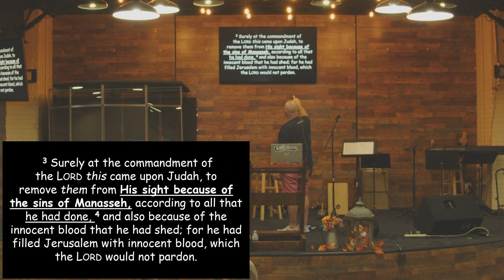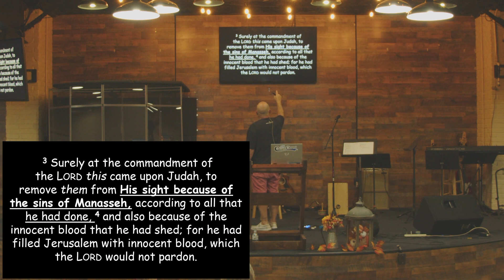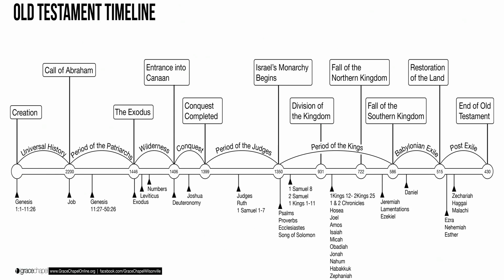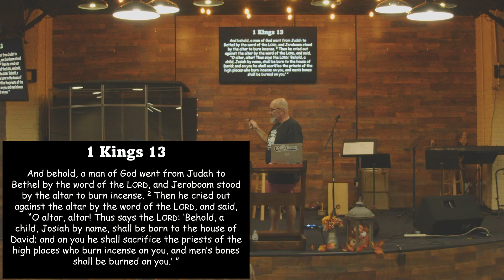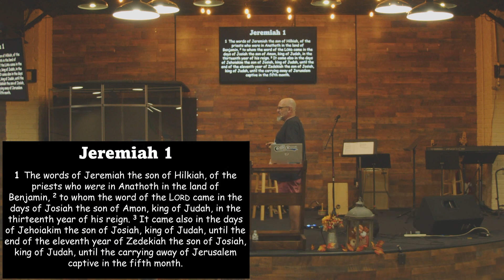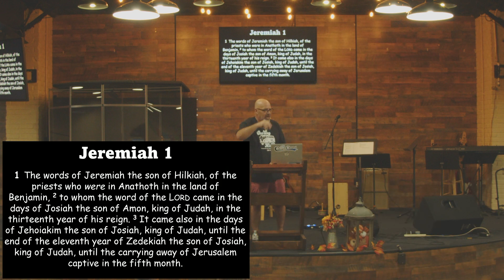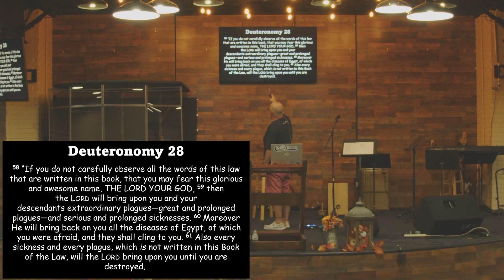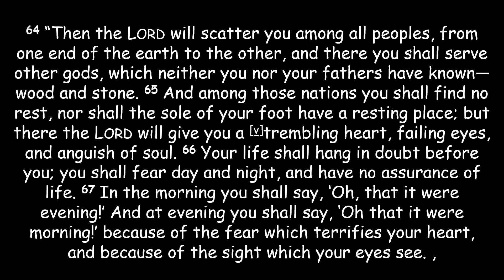Wednesday Service (10.04.2023)